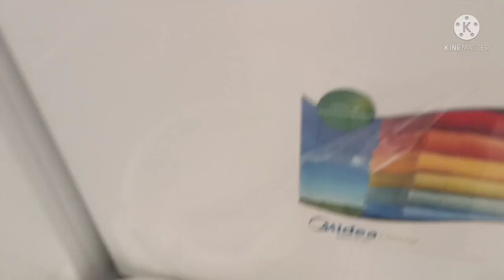A day in the life ng isang OFW OFWLIFE |DAHILDZ VLOGS